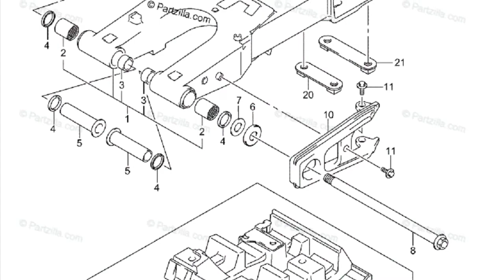LTZ 400 swing arm bearings / carrier assembly replacement (KFX400, DVX400)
In this video I explain how I replace swing arm bearings. When I was in the tare down process I noticed my carrier bearings were also shot so I bought the whole assembly and put that in as well. Also I noticed a crack all the way down the under side of the swing arm. Why it was off I had my buddy Ben Batz from HBC tig weld it for me and weld a bracket for added strength.

Ebay links

Pivot Works swingarm bearing kit.

Chain slider

Carrier bearing assembly

Hope you enjoyed this video by yours truly Scott Myers.